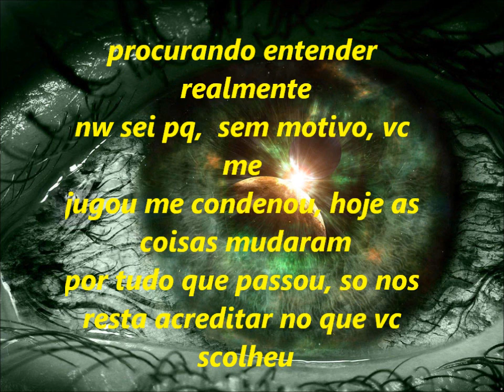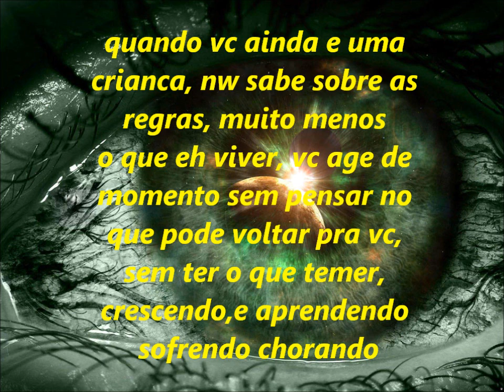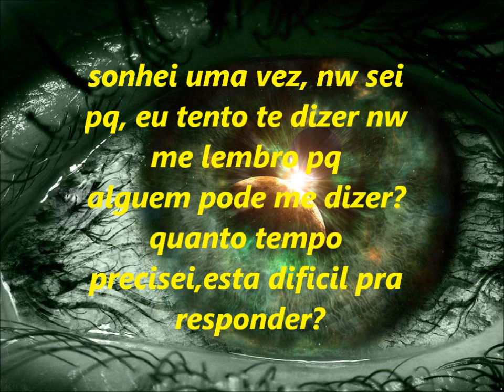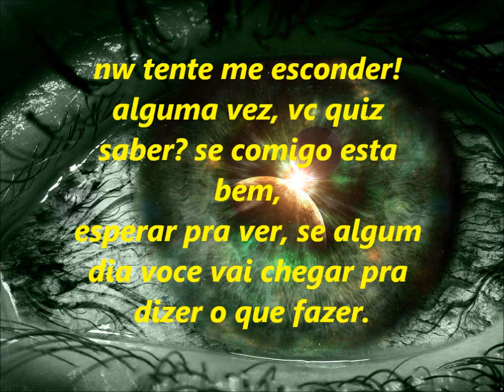trifling-sonhei uma vez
musica nova e original!